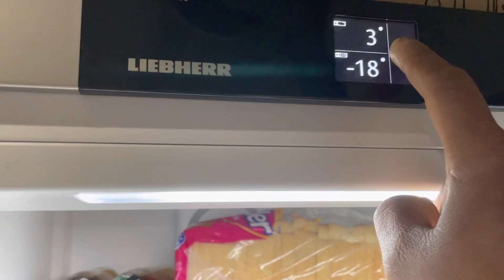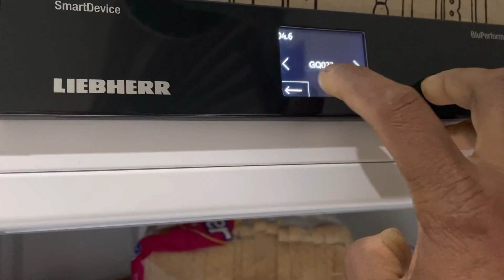Panel test for SKBes /SBNes BLP models.